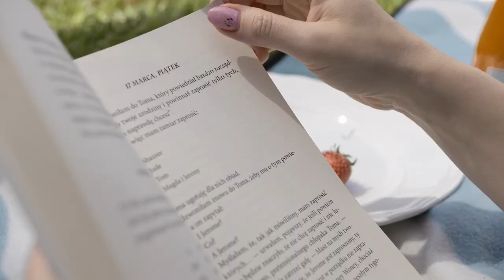Kraków czeka na Ciebie!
Spacer, zwiedzanie, dobra kawa i niezapomniane doznania kulinarne – Kraków zaprasza! Zabierz rodzinę, znajomych i przyjedź pod Wawel na dzień, na weekend, na dłużej.